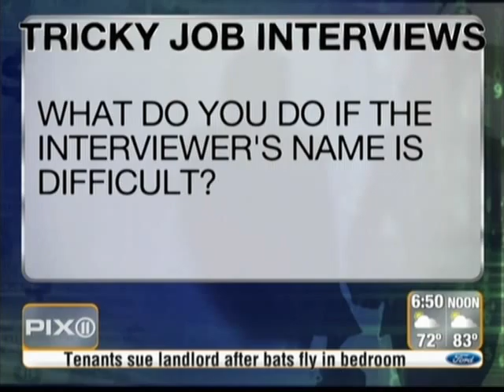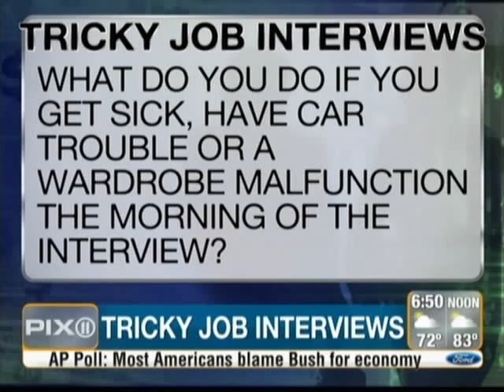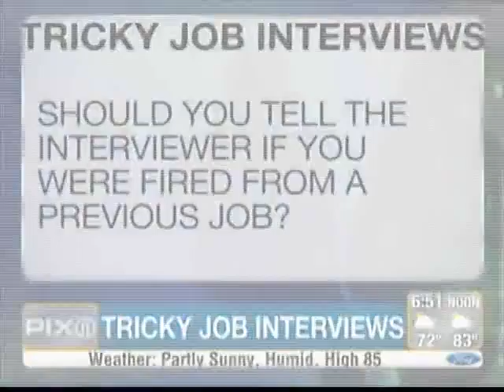Annie Jennings PR TV Publicity Client Kaplan Mobray TV WPIX NYC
Annie Jennings PR offers comprehensive publicity strategy that is specifically created to secure high- powered media attention. Annie Jennings PR quickly identifies how clients can apply their experience, credentials, knowledge and commentary to the socially relevant issues in our society today.